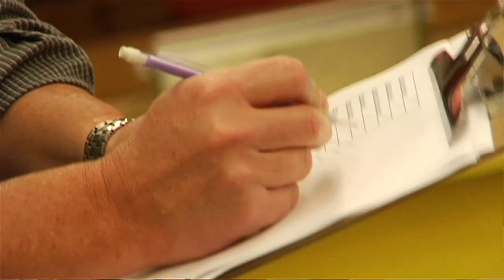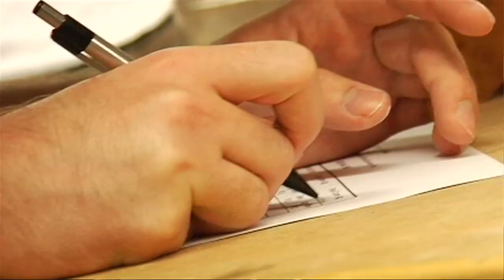New home for the College of Engineering: a living lab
Dr. Robert Bishop, OPUS Dean of the College of Engineering, envisions driving down Wisconsin Avenue at 2 a.m. on a Friday morning and seeing students engaged in discovery learning in the college's new state-of-the-art home, due to open in fall 2011. Join him for a tour.